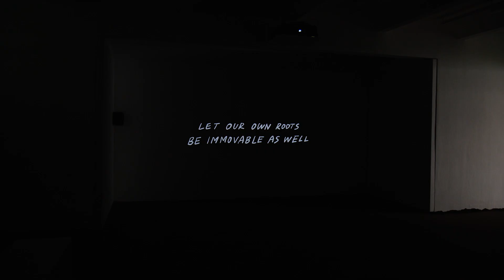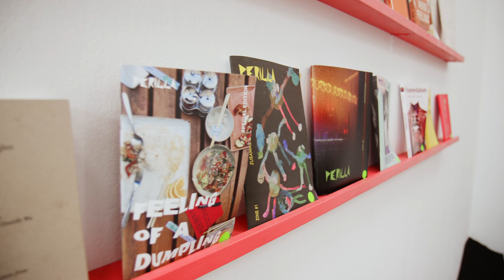Mai Ling. NOT YOUR ORNAMENT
Mai Ling
NOT YOUR ORNAMENT
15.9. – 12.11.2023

Video: Max Reinhold